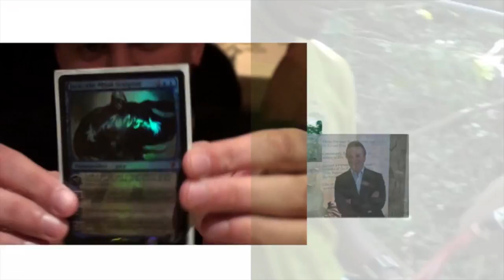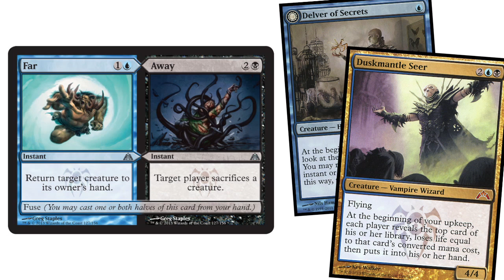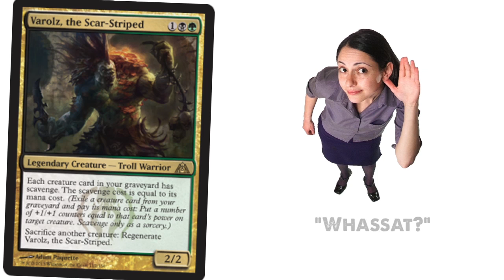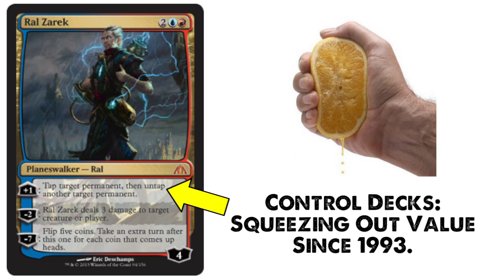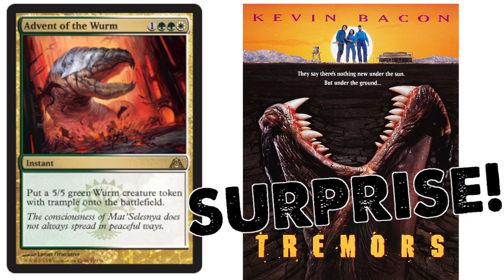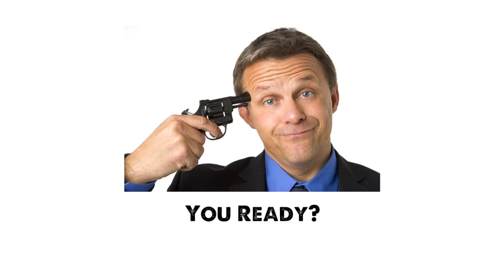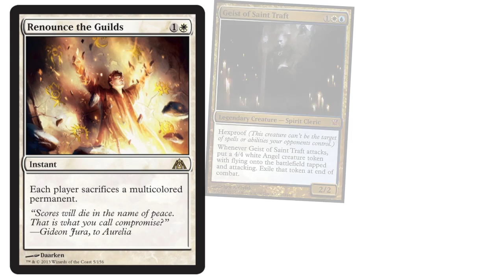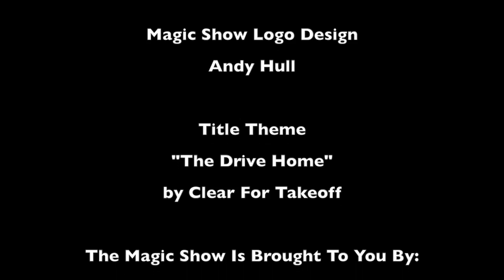The Magic Show #272 - Dragon's Maze Spoilers!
In this video I discuss the official Dragon's Maze spoilers...including my own Far // Away!